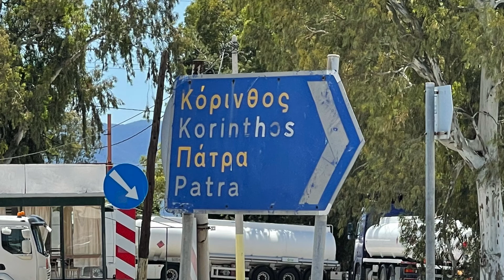Paul and the Corinthians Devotional